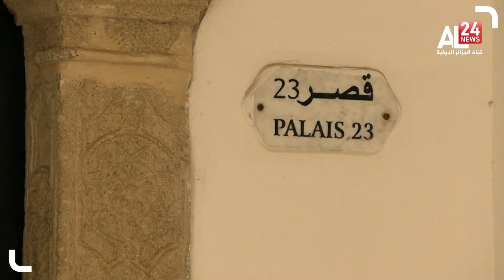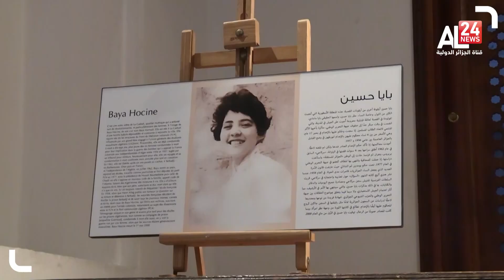قصر رياس البحر.. قلعة شاهدة على تعاقب الحضارات في الجزائر